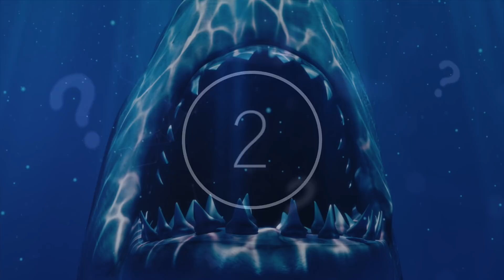Marine Biologists Have Made A Surprising Discovery After Exploring This Underwater Volcano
Marine Biologists have made a surprising discovery after exploring this underwater volcano. Today, we take a look at what this marine biologists discovered inside this volcano.

In 2015, the strange circumstances of a group of sharks thriving within an underwater volcano went viral online. Researching the most active volcano on Earth, scientists were shocked to find a group of sharks living in the inhospitable depths.

Due to the deadly conditions, specialized tech equipped with cameras were sent down to gather information on the sweltering sharks.